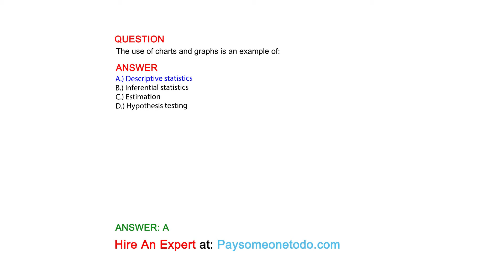The use of charts and graphs is an example of:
QUESTION

ANSWER
A.) Descriptive statistics
B.) Inferential statistics
C.) Estimation
D.) Hypothesis testing